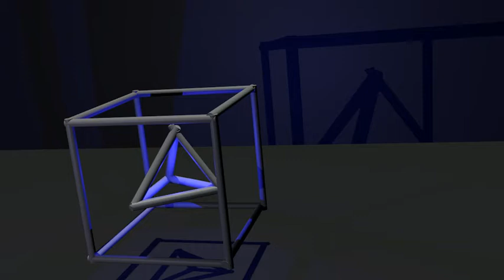Computer rendering of theoretical ingress portal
Mathematical theories predict the existence of ingress portals. This is a computer rendering of what an ingress portal might look like in the real world.